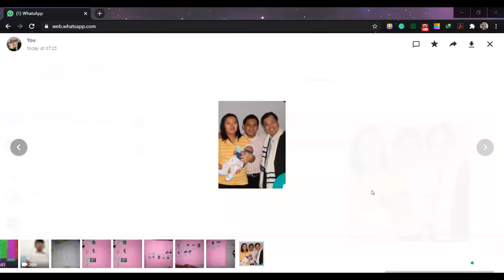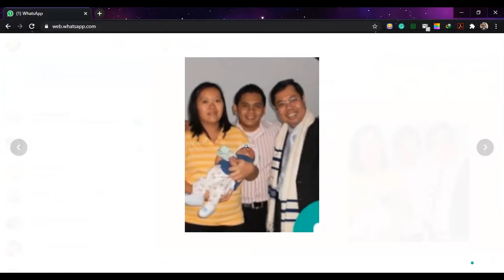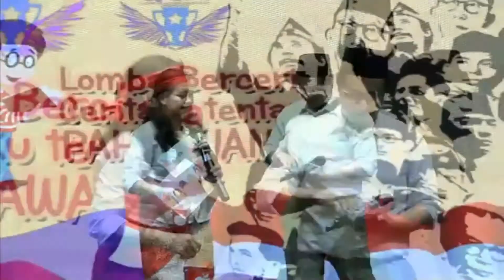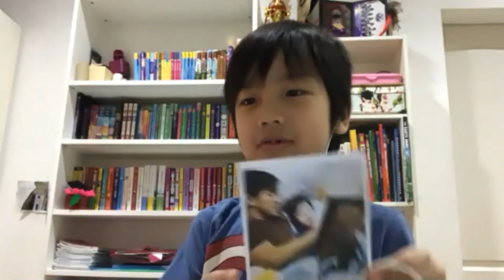Lomba Bercerita (Part 2)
Salam damai Kasih Yesus,

Dengan rasa syukur dan sukacita kami ingin mengajak para orang tua murid Quiver Center Academy untuk menyaksikan kembali keceriaan dan semangat para peserta LOMBA BERCERITA yang telah diselenggarakan pada tanggal 5 November 2020. Kegiatan yang dilaksanakan di level Grammar ini bertemakan PAHLAWANKU.

Tidak hanya itu, kemeriahan acara semakin semarak dengan hadirnya bintang tamu Kak Fendra Gumawang Belitang - mendongeng dengan menggunakan balon (Balloon Trainer) dan Kak Iswahyudi, S.Th., M.Pd.  (Seorang pendongeng yang berpengalaman). Tentunya, banyak sekali ilmu yang bermanfaat melalui acara ini.

Kiranya, semangat dan antusias siswa-siswi Quiver Center Academy sebagai generasi muda Indonesia menjadi inspirasi bagi anak-anak Indonesia.